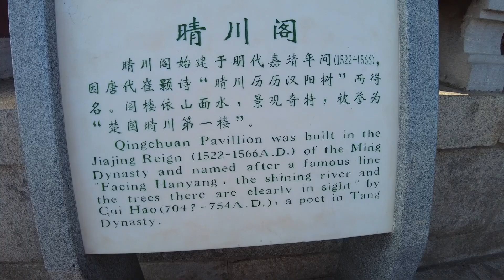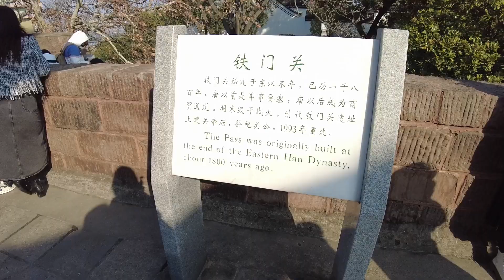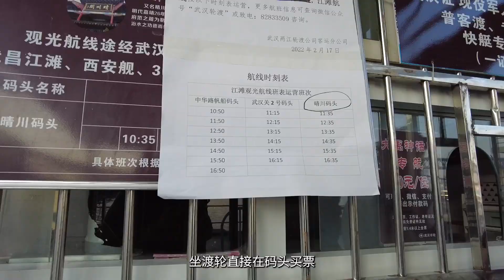三年了第一次见这么多人！武汉为啥这么多人这么多车这么多好吃的！在武汉第二天走过江汉路步行街，晴川阁，大禹神话园，龟山公园，体验两江游览！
在武汉的第二天从江汉路步行街开始，真的好多人好多店铺好热闹眼花缭乱，好吃的也很多很多。晴川阁不大，大禹神话园是个公园但是可以下到长江边，江边要注意安全。龟山公园有很好的位置拍摄长江对岸。晴川码头的渡轮是今天的惊喜，夜游长江一般但也算是不一样的体验。